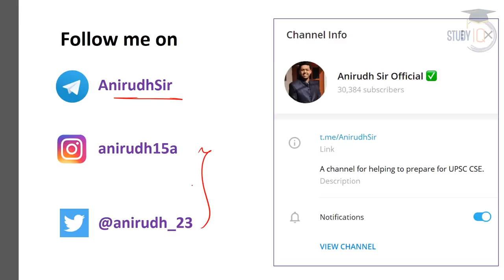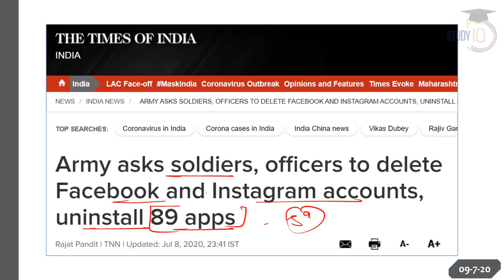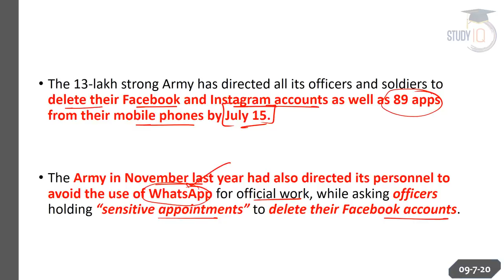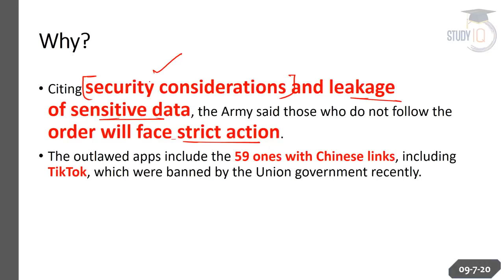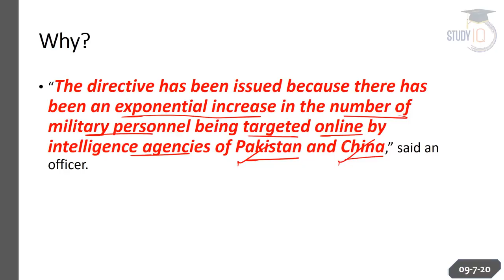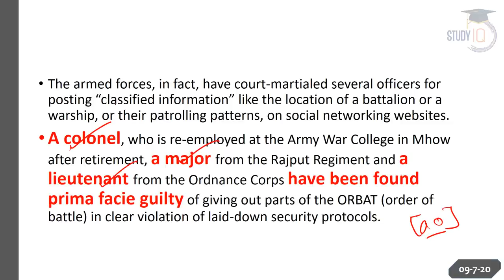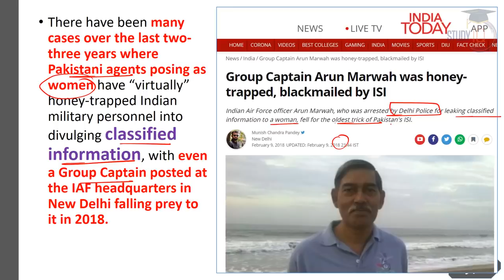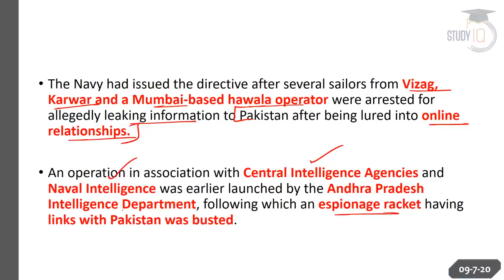Indian Army bans 89 mobile apps, Indian Soldiers told to delete 89 apps, Current Affairs 2020